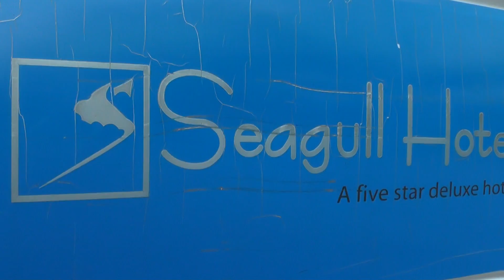Beautiful Bangladesh - Hotel Seagull, Cox's Bazar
Cox's Bazar is the longest unbroken sea beach and it is one of the most beautiful & popular tourist spots